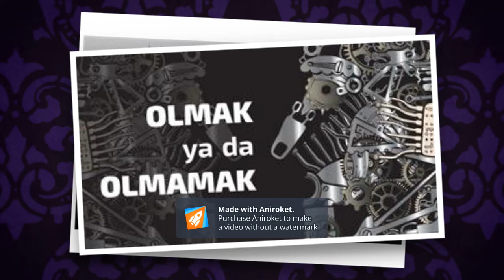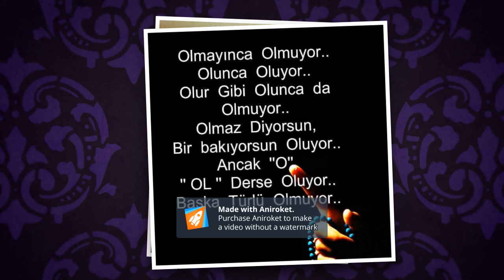Olmak bestem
İyi dinlemeler,beğenmeyi unutmayın:)